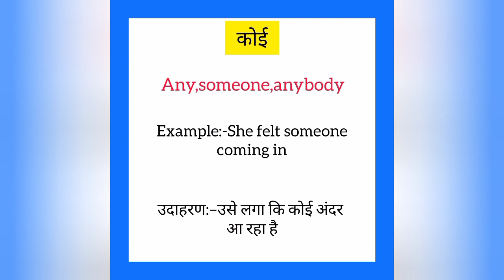Koi ka english mein kya kahate hain | कोई को इंग्लिश में क्या कहते हैं | Any meaning in hindi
Koi ko English me kya kahate hain
Koi को इंग्लिश में क्या कहते है

कोई को इंग्लिश में any कहते हैं
Koi ko English mein any kahate hain